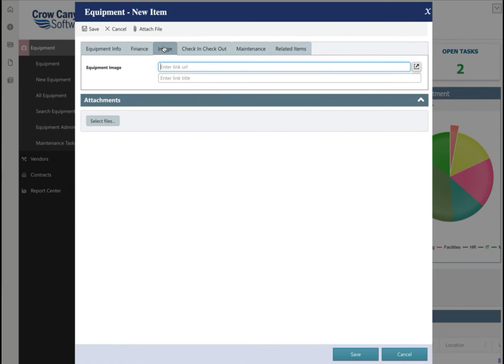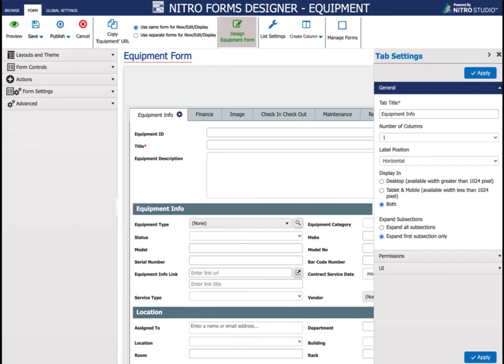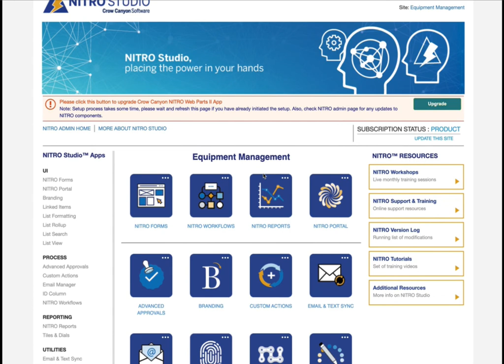SharePoint Equipment Tracking by Crow Canyon Software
Crow Canyon's Office 365 & SharePoint Equipment Tracking application provides a powerful way to get the complete picture of equipment status, maintenance needs, and usage activities.